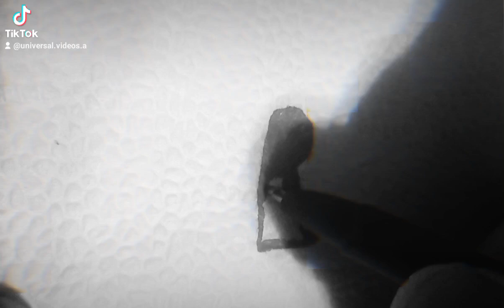Boy in rain 🌧